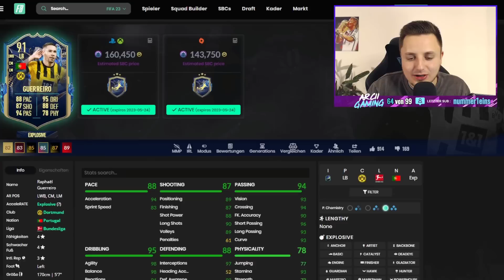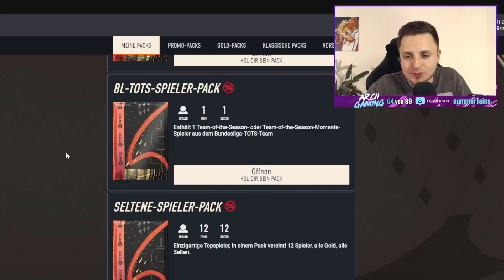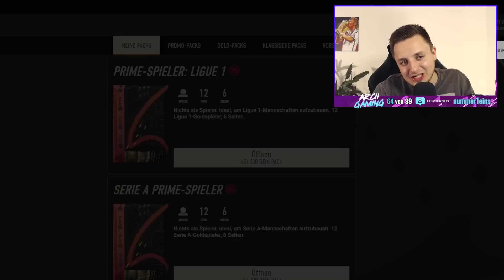DIESE SBC ist ein MUSS & BUNDESLIGA TOTS PACKS! 😱🤑 | FIFA 23 Ultimate Team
In diesem Video zeige ich euch die TOTS PROMO mit BUNDESLIGA TOTS UPGRADE PACKS & TOTS GUERREIRO SBC in FIFA 23. ALLE INFOS ÜBER BUNDESLIGA TOTS PROMO in FIFA 23! TOTS PACKS gibt es FOR FREE! Diese TOTS PROMO ist UNFASSBAR von EA! BUNDESLIGA TOTS PACKS sind KOMPLETT WILD! Unendlich BUNDESLIGA TOTS PACKS & XXL TOTS PACK OPENING! Ich zeige euch BUNDESLIGA TOTS Upgrade Packs & TOTS Tagesanmeldung SBC! DIE BESTE FIFA 23 PROMO EVER! FIFA 23 SBC! (Billig/Einfach/Schnell)

►►Hintergrundmusik im Video:
►NCS: The Best of 2015
►Hören bei Spotify: spoti.fi/1QYRADL